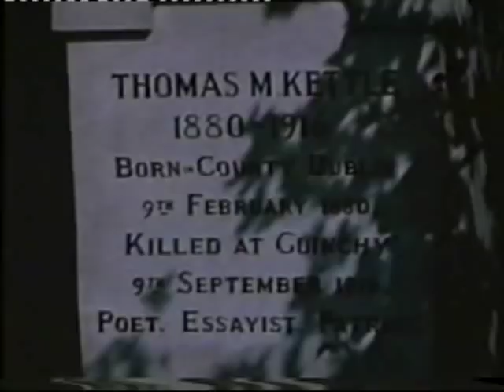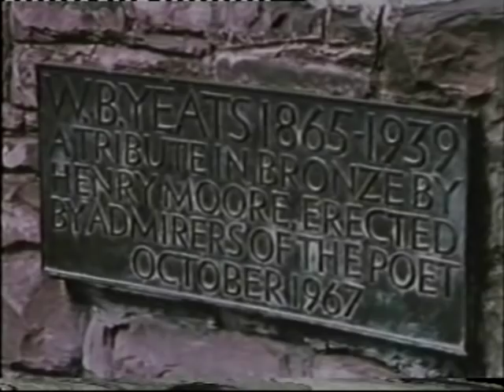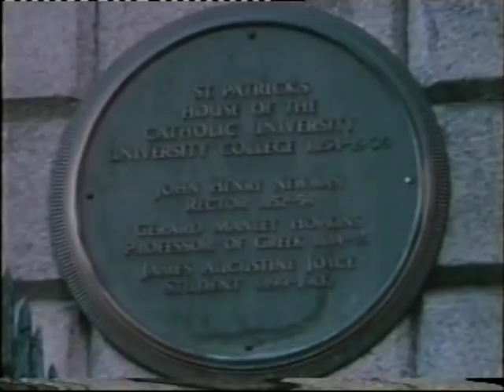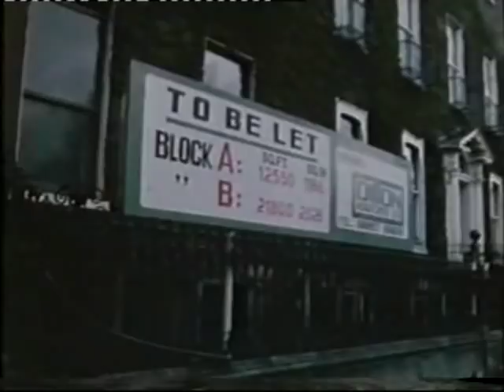st stephens green early 1980's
dublin's stephen's green.